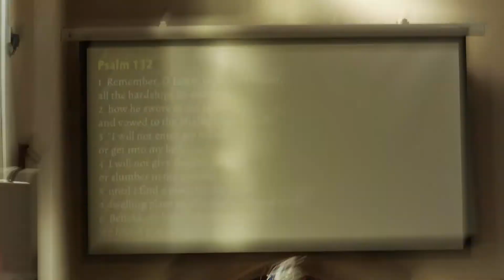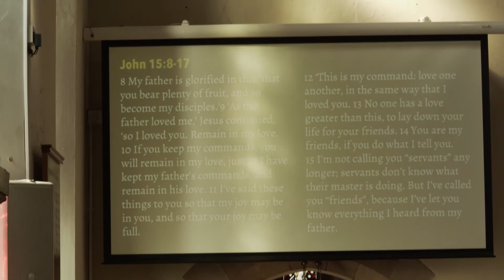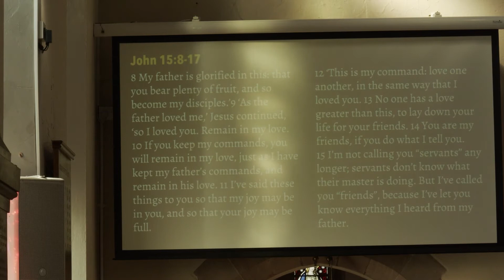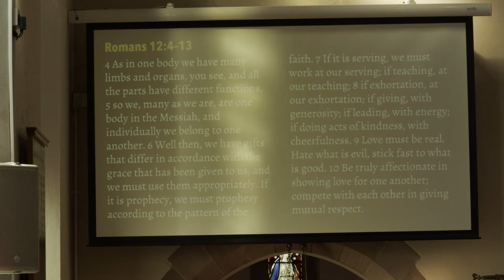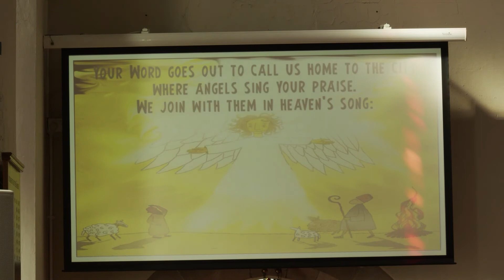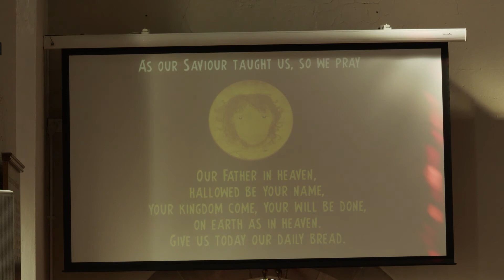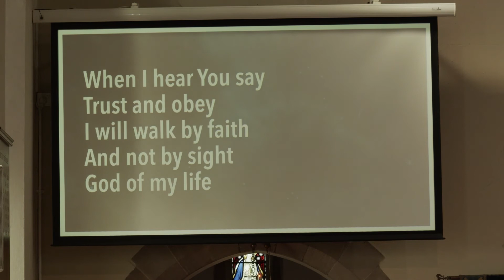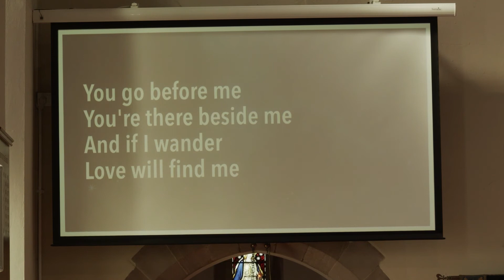What is Church for – and how can I be part of it?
Church isn't an end in itself! Following Jesus is for every part of our lives, and the church of Jesus is for his followers. With all he has so lovingly given us, together, as his church in this place, we help and encourage each other and reach out to a broken, hurting world.

As we continue our look at Romans 12, we consider how God's great rescue plan, so powerfully described in the book of Romans, ends up being worked out in the daily lives and regular gatherings of a local church not so very different from ours.

This is an extract from our worship today: please have a look at the readings – Psalm 132, John 15:8-17, Romans 12:4–13 and Romans 16 – and then have a listen to the talk from Gav B, followed by Communion, a song, and some prayers from Emma.